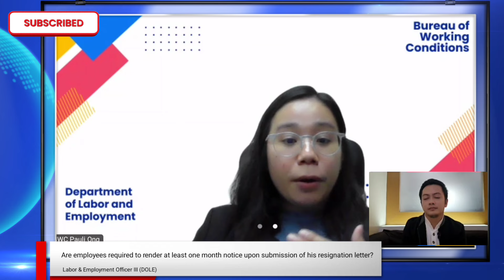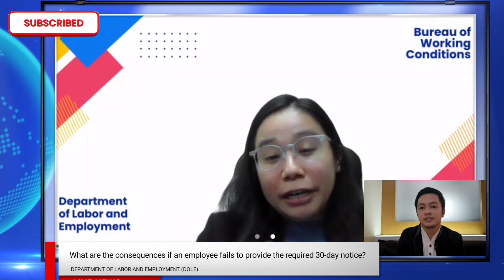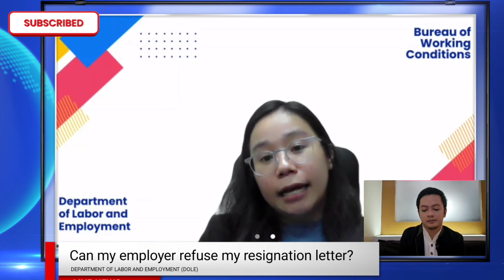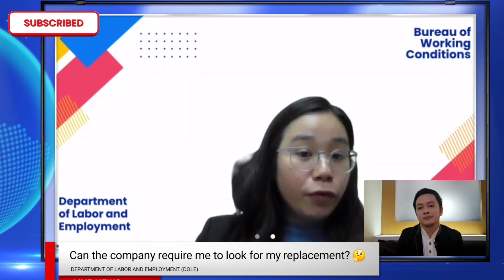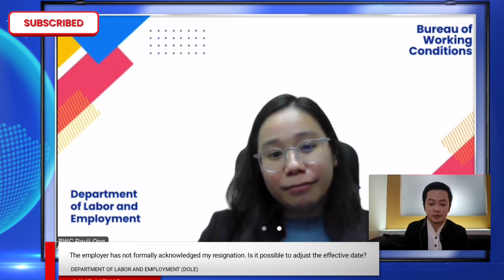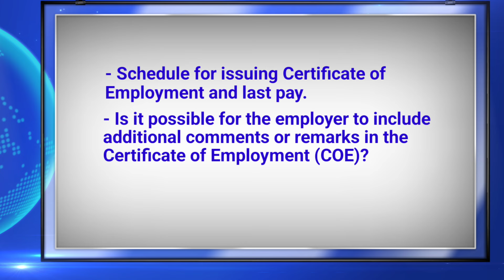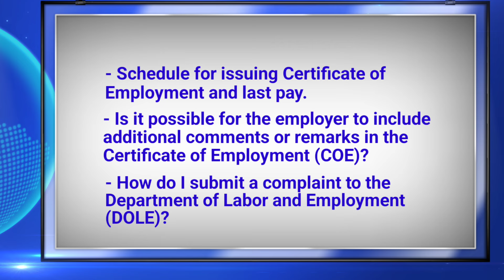I Quit! All You Need to Know About Work Resignation in the Philippines in Collaboration with DOLE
Here's a guide to understanding work resignation in the Philippines:

1. Is a 30-day notice period mandatory for resignation? 🤔

2. What would happen if the employee did not render the 30-day notice? 😱

3. In what instances is the 30-day notice allowed not to be rendered? 🤔

4. Am I not allowed to be absent or late when rendering the 30 days? 🤨

5. Can I resign verbally? 🤔

6. Can my employer refuse my resignation? 🤨

7. My company did not formally receive my resignation notice. Can they move the effectivity date? 😱

8. My company requires me to look for a replacement before I leave. Am I legally bound to do so? 🤔

9. Am I entitled to any benefits upon resignati on? 🤔

10. Can I resign while on sick leave or maternity leave? 🤔

Part II

11. When may I receive my Certificate of Employment (COE) and final payment?

12. May my employer include any remarks or comments in my COE?

13. Can the 30-day processing period for back pay be extended?

14. How do I file a complaint with the Department of Labor and Employment (DOLE)?